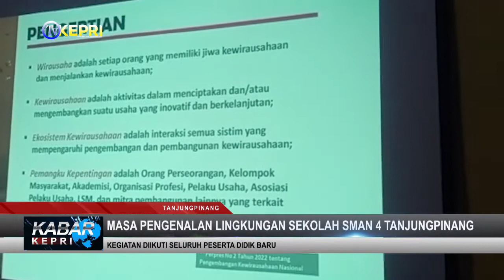MASA PENGENALAN LINGKUNGAN SEKOLAH SMAN 4 TANJUNGPINANG - TV KEPRI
KABAR KEPRI / KAMIS, 14 JULI 2022

REDAKSI NEWS
KASUB  : EPENDI
ADMIN  : WAWA
EDITOR  : FEBI, RIAN, BARY
QC   : NIKEN
NEWSREADER : NURUL
REPORTER  : RIZKI